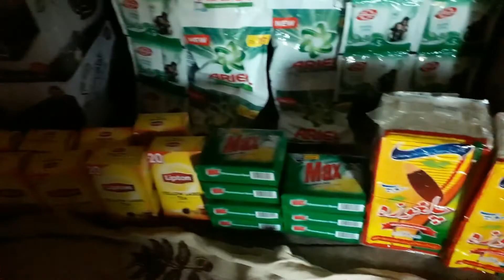Aik mohsin nay ihsan kia | Pakistan village life | Rural pakistan | Pakistani vlogs | Village clips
Aik mohsin nay ihsan kia ,
Pakistan village life,
Rural pakistan ,
 Pakistani vlogs ,
 Village clips,,
Rural life in punjab ,
Village daily routine work ,
daily routine life in pakistan,
Daily base routines in punjab,
punjabi village vlogs,
Village Women,Village Girl,Village Man, Pakistani  best village vedios , pak village vlogs,Pakistani ,
 Villages,,
 Best village clips,
Village life style ,
 village life in Pakistani punjab,
pakistani village drama,
real village life,Pakistani village culture,daily routine life,daily routine,village life,Punjabi village culture,Pak village vlogs,Dehati mahol,